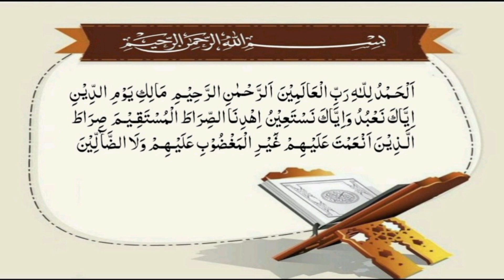*ترجمہ قرآن مجید*ترجمہ سورۃ الفاتحہ*بصوت محمد سلیمان شہدادپوری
قرآن مجید کو سمجھنے کی ادنیٰ سی کوشش